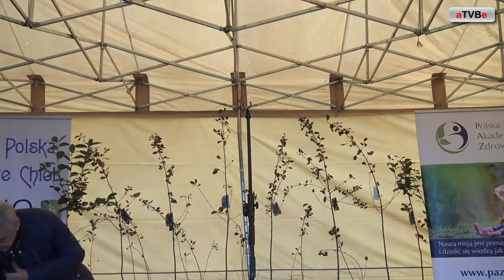Jan Taratajcio Wpływ przyrody na nasze zdrowie Aroniada 2018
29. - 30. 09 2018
Miejsce: Lubnów
"Wagnerówka"
Organizator: Robert Wagner - Rolnik Ekologiczny